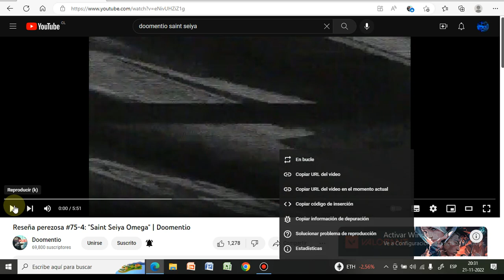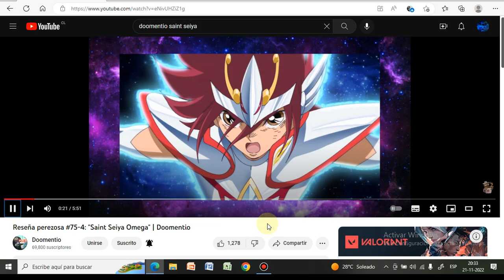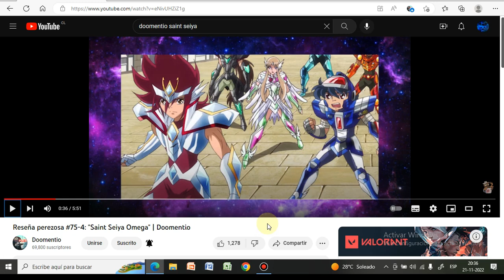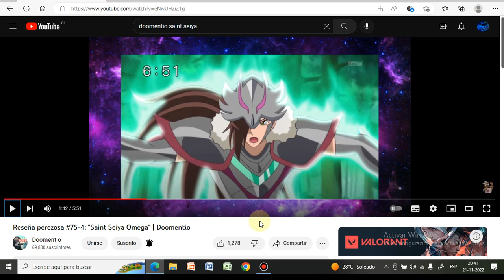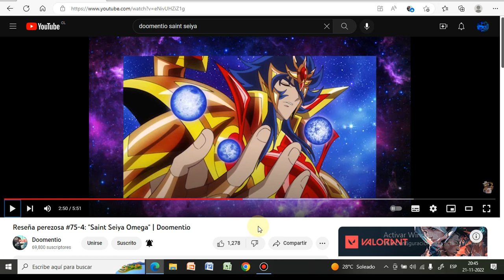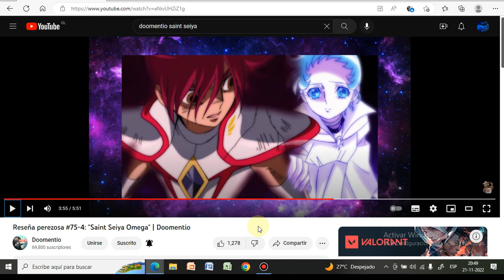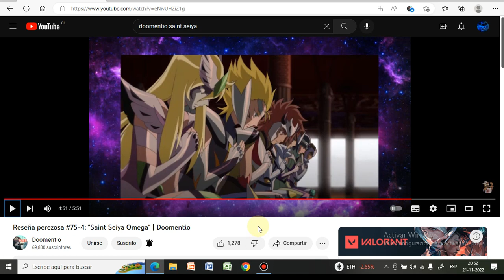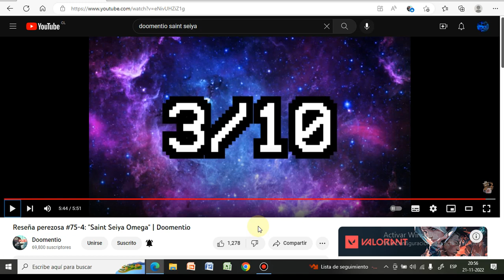Video respuesta a la reseña de saint seiya omega del dun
hola bros, esta es mi primer video respuesta a un video del infame doomentio, asi que disfruten el video.

PD: Originalmente no lo iba a subir a youtube, pero de todos modos tenia que hacerlo.